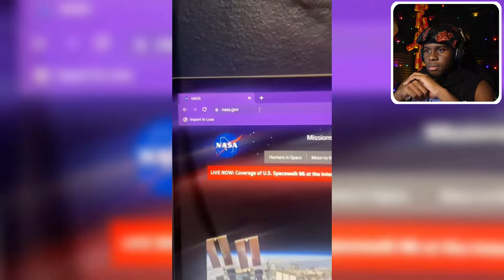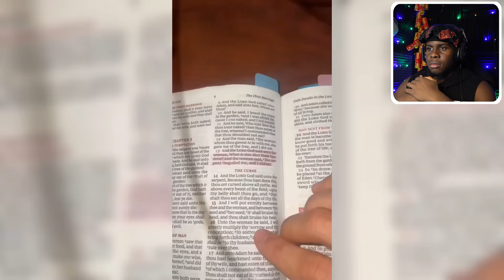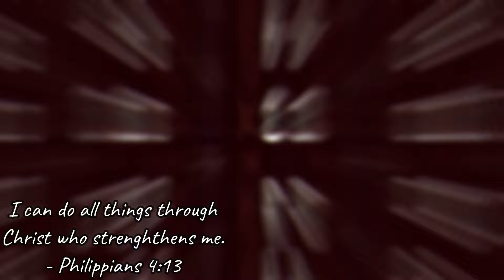These Are The Most Scariest TikToks That You Were Not Supposed To See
~MXA